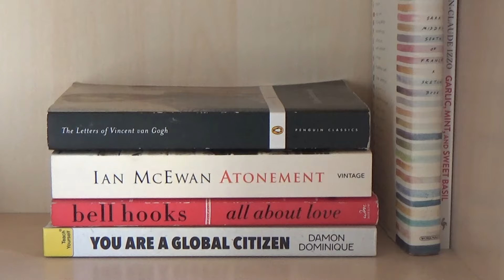aix archives | cozy days at home, reset, & hosting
Everyone needs a few cozy days, home alone.  As much as I love exploring new cities, staying home and enjoying this corner of France has its perks.